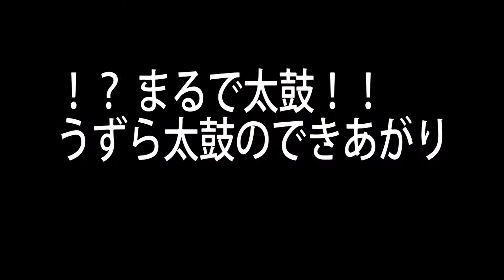[MameMaro]ドドンドン！うずら太鼓の作り方 出来上がり！おもしろ ピヨピヨ A King Quail Cute Pet 豆大福 ひめうずらHow to make drum of a bird